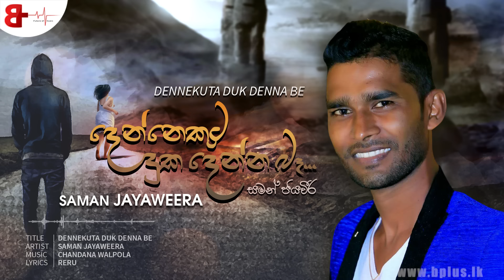Dennekuta Duk Denna Be | දෙන්නෙකුට දුක් දෙන්න බෑ - Saman Jayaweera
Song Title | Dennekuta Duk Denna Be “දෙන්නෙකුට දුක් දෙන්න බෑ”
♫ Artist | Saman Jayaweera ♫ Music | Chandana Walpola
♫ Lyrics | Reru

Dial Now...
Make This Song as Your Caller Tune
► Dialog - 87551378
► Mobitel - 74797165
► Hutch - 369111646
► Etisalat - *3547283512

All Rights Received by B Plus Music